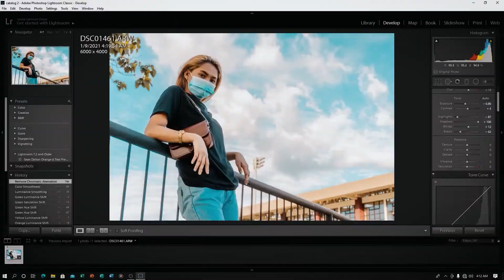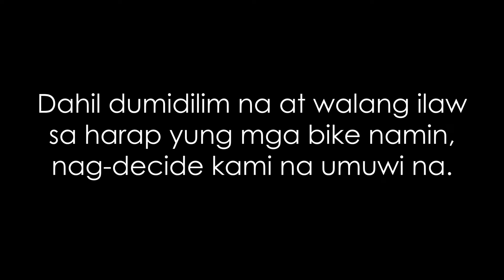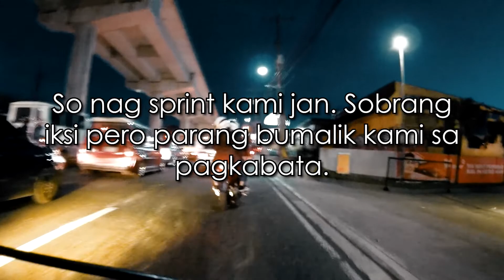1st time sa Neo | Palakas | Day 3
The audio is still not good but I am still finding ways to make it better. If you have any suggestions, please do inform me. It will be greatly appreciated. I am now committed in my Mountain Bike. I want to become stronger. I will document my progress as often as possible and share my journey with you guys.

We will have a give away if we reach 500 subscribers !

Equipment:
- Garuda Legacy 1.0 Mountain Bike 27.5
- SJCAM SJ6 Legend
- Boya By-Lm 20